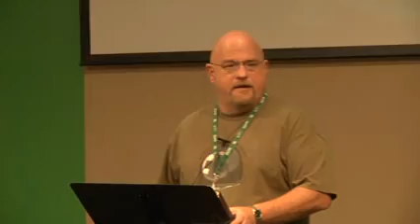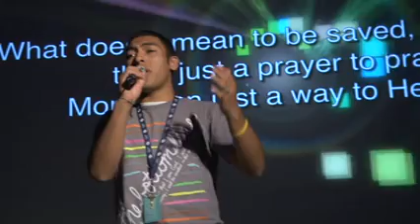Super Summer 2010 Day 5.mov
Super Summer 2010 Day 5